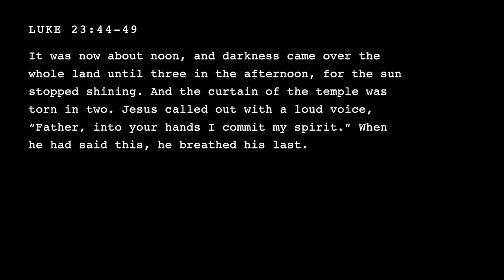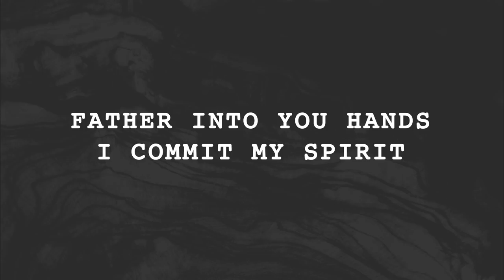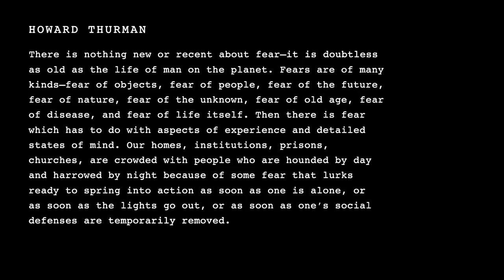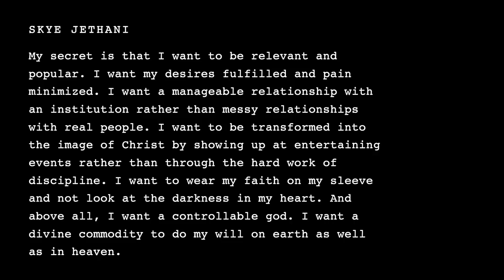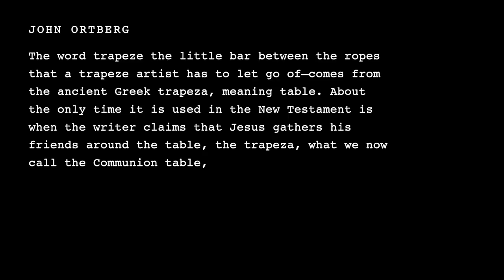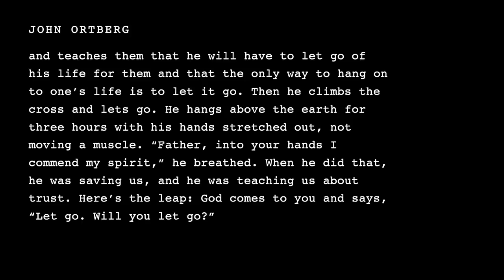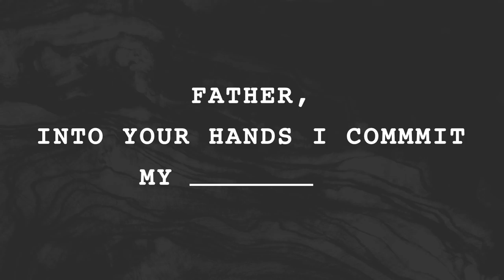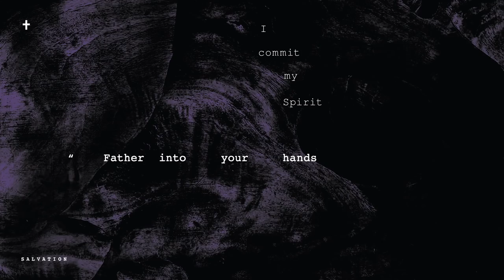Words from the Cross: Trust - Jon Tyson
In this episode, pastor Jon Tyson continues our Lenten sermon series, examining Jesus' final words from the cross. Jesus' ultimate surrender to the Father stands in stark contrast to the spirit of control that so dominates our lives today. // 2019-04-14

It was now about noon, and darkness came over the whole land until three in the afternoon, for the sun stopped shining. And the curtain of the temple was torn in two. Jesus called out with a loud voice, “Father, into your hands I commit my spirit.” When he had said this, he breathed his last.